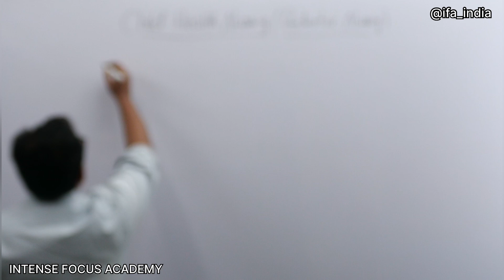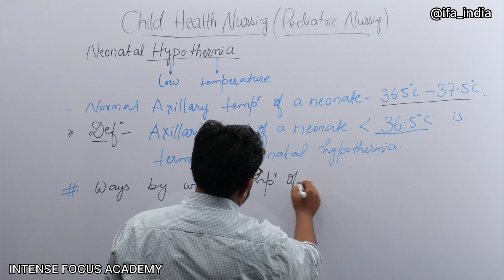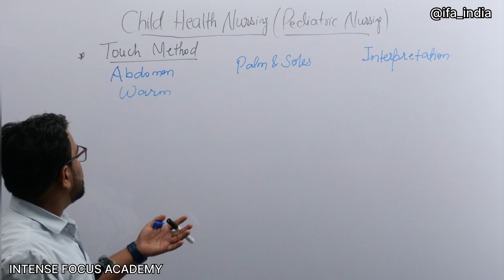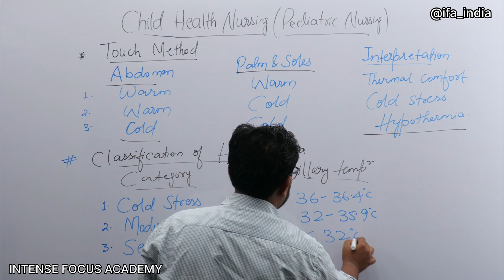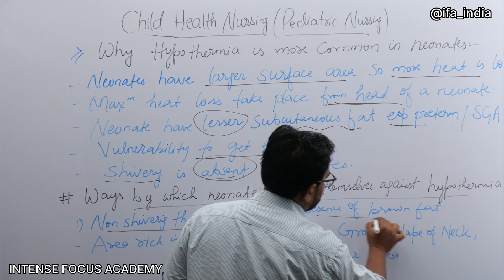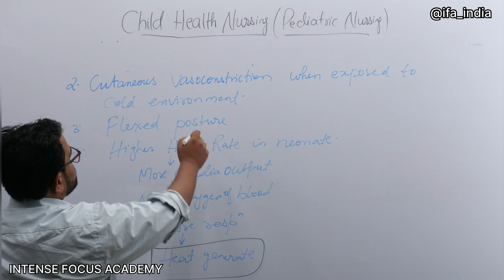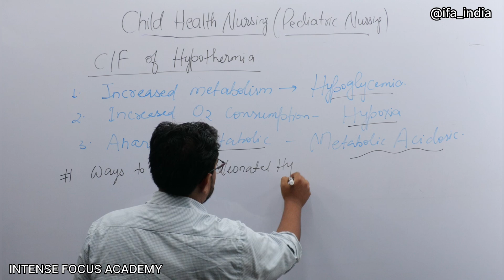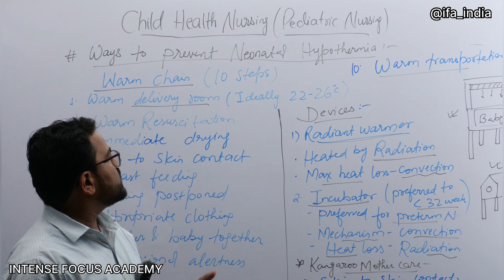Neonatal Hypothermia | Child Health Nursing | B.Sc Nursing | GNM Nursing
Online Nursing Class
Lecture -14
Child Health Nursing
Neonatal Hypothermia

This lecture describes about the hypothermia in neonates  and their clinical manifestation  whereas mr. kasher tried to explain the management related with the neonatal hypothermia .
Neonatal hypothermia is a progressive reduction in the axillary temperature of the newborn ( temperature becomes less than 36.5 degree celsius).

This lecture is intended to help nursing students develop their clinical knowledge and skills for effective healthcare services. this lecture helps students in preparation in their university exams as well as competitive exams.